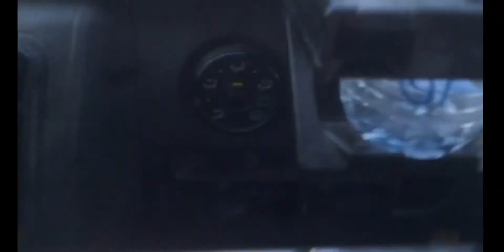UWIAN NA! PA SILIP MONA SA DAAN, ROAD TRIP, Saudi Arabia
Uwian na kami kaya road trip muna sa mainit na panahon.

This is my only suggesting Social Media Account

Bawal mag Mudos at mag Scam dito. Ito lang ang Channel ko.